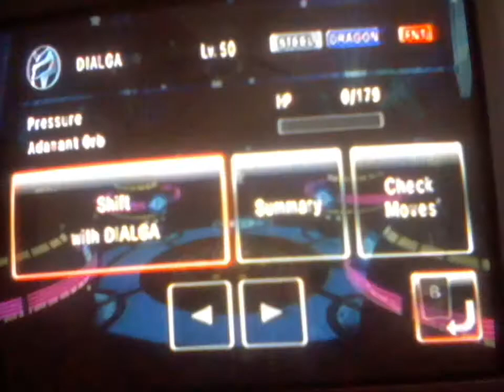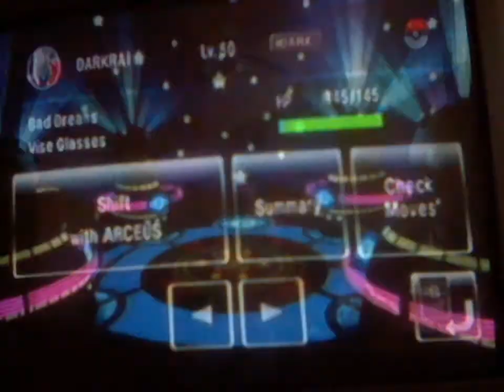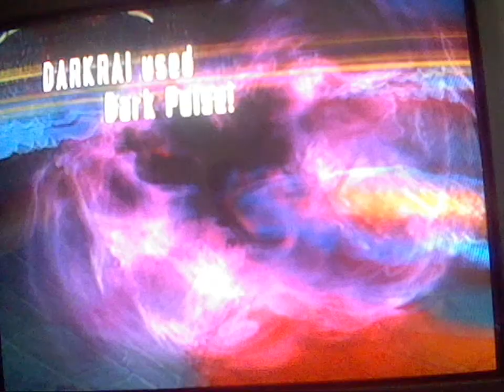Pokemon Battle Revolution (Master Battle Set 4) Part 3/3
This the third part of Pokemon Battle Revolution. Here we fight against Mysterial. Enjoy